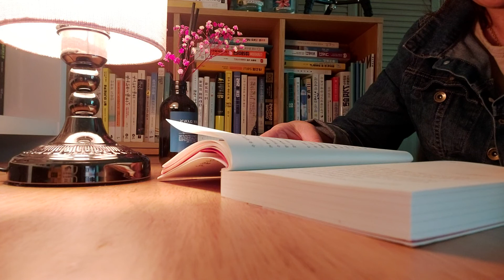📚어떻게 살아야할지 막막한너에게/우쥔지음/오월구일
두반째 편지/그럼에도 그들이 성과를 내는건 세상에 아주작은 아름다움이라도 있으리라는 믿음 때문이야